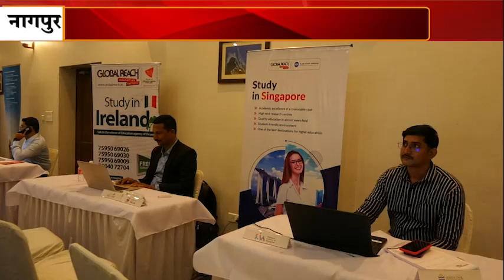ग्लोबल रिच द्व्रारा एज्युकेशन फेयर का आयोजन | INBCN NEWS